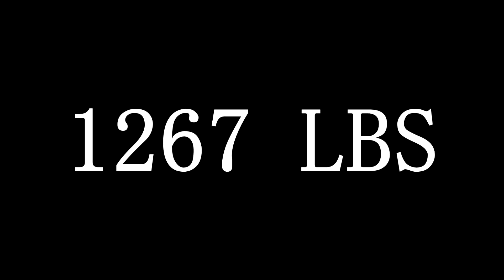My Backfield Weighs 2000 Pounds, it is UNSTOPPABLE!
My Backfield's heavy weight is above 2000 Pounds, it is UNSTOPPABLE!

Welcome to my Madden NFL 20 Experiment Gameplay walkthrough / playthrough series. In my Madden 20 Experiment series, we will be testing numerous things within the game throughout the year, seeing what crazy results and crazy things we will find within Madden 20 and its franchise mode. Today, we see
My Backfield is pretty big and weight is about 2000 Pounds, it is UNSTOPPABLE!